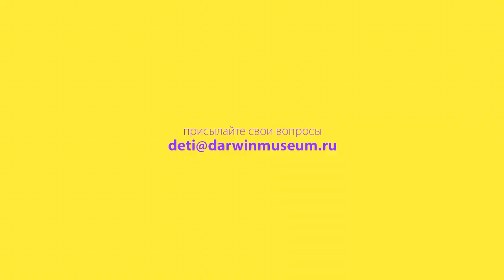Боится ли слон мышей?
Во многих сказках, рассказах, мультиках слоны боятся мышей, но имеет ли этот факт научное подтверждение или это всего-лишь миф? Вы сможете узнать всю правду про отношения самого крупного сухопутного животного и маленькой мышки, посмотрев наш ролик. А также узнаете кого на самом деле боятся слоны от сотрудницы Дарвиновского музея Лизы Гальпериной.